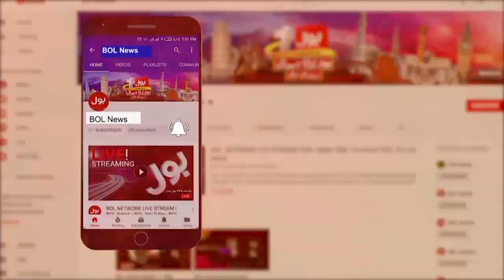Israel Aur Palestine Ki Jang | BOL News Headlines At 7 AM | Gaza Current Situation